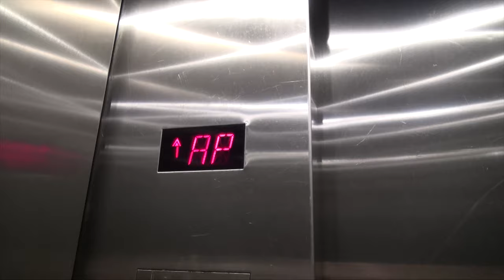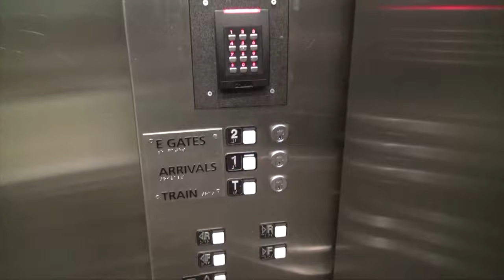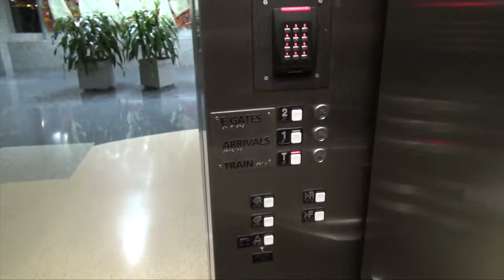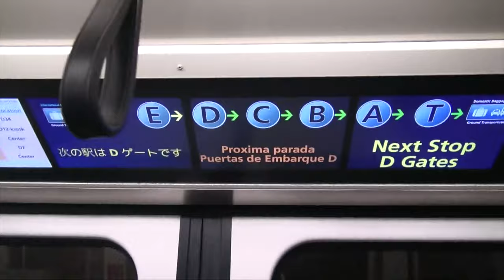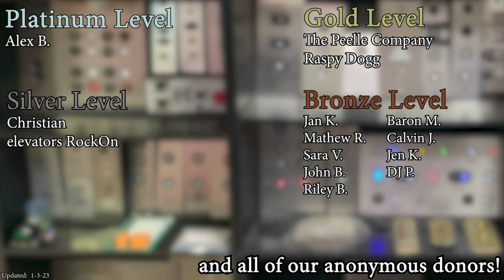Throwback Thursday: The Schindler Elevators at the Atlanta Airport with a quick ride on the Train!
(October 2016)  Enjoy as we ride the elevator at the Atlanta Airport and then take a brief ride on the Plane Train!

Support elevaTOURS!